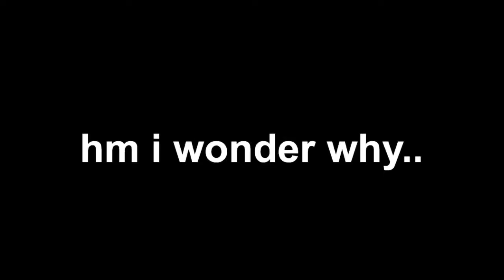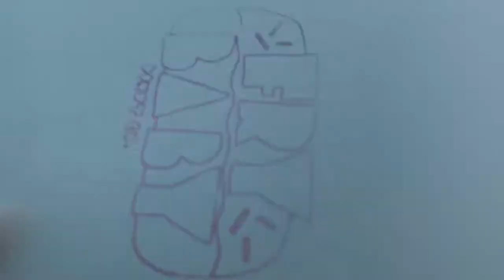VLOG : lunch date, vegan donuts, & tanning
really hope everyone enjoyed

p.s. stay until the end for a surprise 🥳